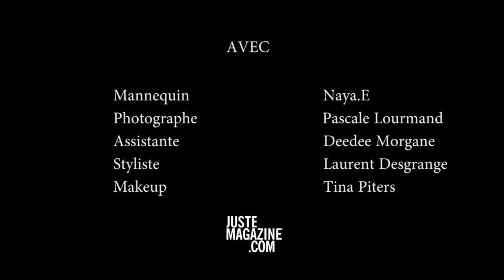JUSTE MAGAZINE FASHION EDITORIAL "EYE CANDY"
JUSTE MAGAZINE FASHION EDITORIAL "EYE CANDY", REAL J.ALL, MODEL NAYA@TREND'S BY METROPOLITAN, PHOTOGRAPHY PASCALE LOURMAND, ASSISTANT DEEDEE MORGANE, STYLING LAURENT DESGRANGE, HAIR & MAKE UP TINA PITERS